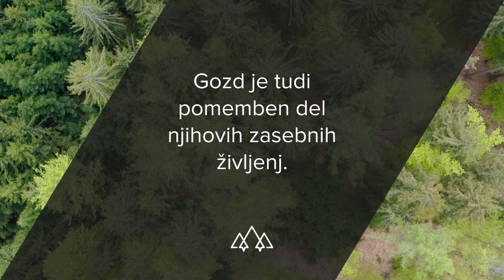Zgodbe naših partnerjev: Janez Lesjak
Podjetje Janeza Lesjaka z družbo Slovenski državni gozdovi sodeluje že od njene ustanovitve. Danes kar 80 % njihovega dela predstavlja urejanje državnih gozdov 🌲🌳. Poleg tega, da že imajo zavidljivo zbirko gozdarskih strojev, razmišljajo tudi o nakupu manjše žičnice. Več pa v video zgodbi. 👀👂